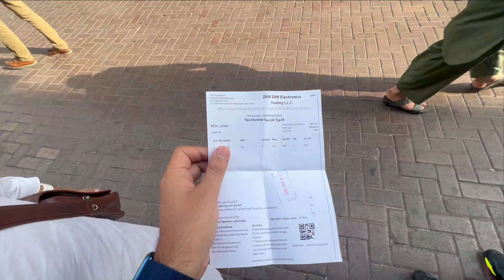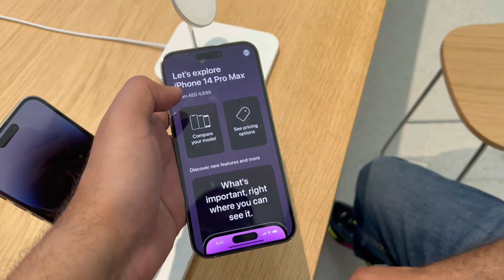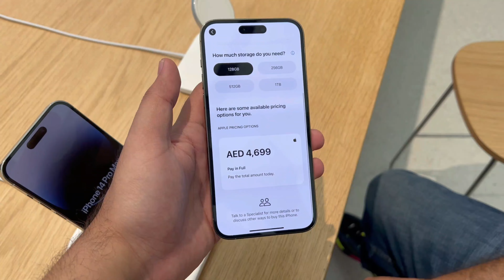Defective iPads from Zam Zam Electronics! No Refund?! | Dubai Mall Adventure + Al Baik Food Rush!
In this vlog, we share our frustrating experience with Zam Zam Electronics, who sold us defective iPads and refused to give us a refund. Watch as we navigate this situation and then head to the iconic Dubai Mall for some much-needed retail therapy and fun! We explore the wonders of the mall, have an amazing time, and end our day at the Dubai Mall food court. Our dinner mission at Al Baik was quite the adventure, with a huge crowd and a one-hour wait for our delicious meal. Join us for a rollercoaster of a day filled with highs and lows!